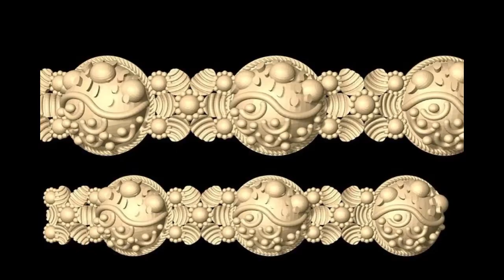Latest Gold Bangles 3D Models Pair 👍